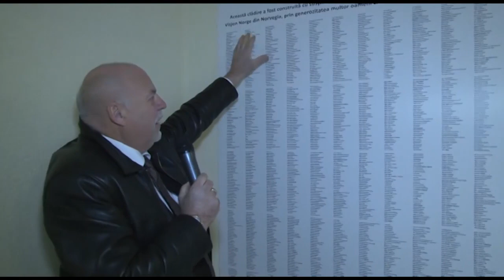Studio Direkte 12.12.2019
Programleder: Jan Hanvold. Gjester: Inger Marie Klaastad Heinzer, Toril Sogstad og Christian Haraldsen og Doru Cirdei.